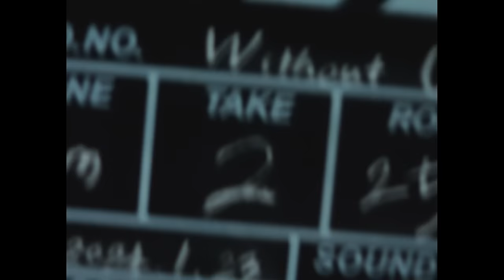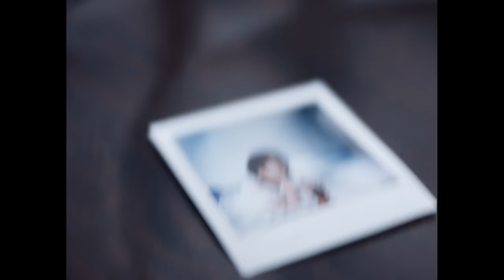SEOLA(설아) ‘Without U’ MV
SEOLA(설아)
The 1st Single Album [INSIDE OUT]

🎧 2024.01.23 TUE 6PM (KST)